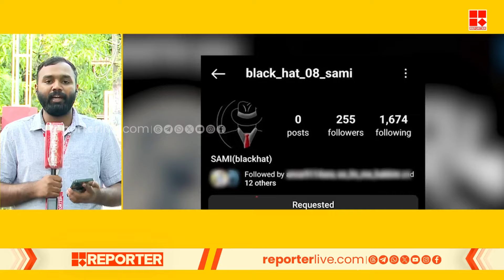Breaking | ഇന്‍സ്റ്റാഗ്രാമില്‍ സജീവമായി അവയവക്കടത്ത് കേസിലെ ഇര ഷമീര്‍; മലേഷ്യയിലേക്കെന്ന് സന്ദേശം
Reporter Breaking | ഇന്‍സ്റ്റാഗ്രാമില്‍ സജീവമായി അവയവക്കടത്ത് കേസിലെ ഇര ഷമീര്‍; മലേഷ്യയിലേക്കെന്ന് സന്ദേശം, പിടികൂടാനാകുമോ എന്ന് വെല്ലുവിളി | palakakd  | Organ Trafficking

With Regards
Team RBC